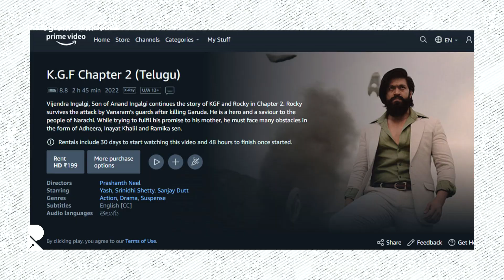KGF 2 Ott Release Date | Telugu | Watch Right Now | RatpacCheck !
Welcome Welcome My Rowdy Boys & Girls.

Watch The kgf2 kgfchapter2 Ott Release Date in Telugu , Streaming On AmazonPrimeVideo | Cast : yash srinidhi | Directed by prashanthneel | Music by ravibasur

 Thank You : ( I AM KUMAR )